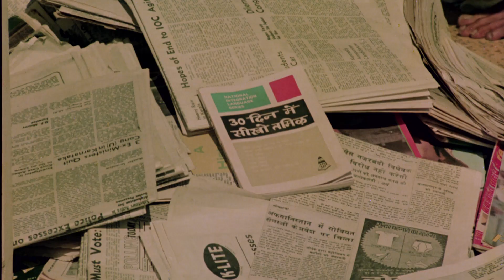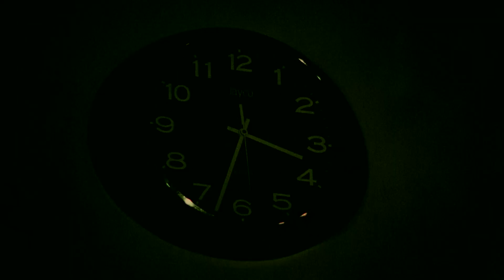Ek Duuje Ke Liye (HD) - Part 3/12 - Blockbuster Romantic Hindi Movie - Kamal Haasan, Rati Agnihotri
Watch the biggest cult Romantic Bollywood blockbuster movie of all time 'Ek Duuje Ke Liye' (1981), starring Kamal Haasan, Rati Agnihotri, Madhavi, Rakesh Bedi, Shubha Khote, Asrani. Written & directed by K. Balachander. Produced by L. V. Prasad. Music by Laxmikant-Pyarelal. Lyrics by Anand Bakshi. Singers: Anup Jalota, Anuradha Paudwal, Lata Mangeshkar, S.P.Balasubramaniam.

Synopsis: This cross-culture romance between a southern Vaasu - Kamal Haasan and a northern Sapna - Rati Agnihotri epitomizes inter-caste and inter-state romance. The tragic end to the film depressed many lovers who faced similar problems in their love life. Fed up with the pressures of the society not ready to accept their union, one couple is said to have taken the course shown by the protagonists in the film. They committed suicide. Ek Duje ke Liye saw southern actor Kamal Haasan appear for the first time in a Hindi film. Rati too stepped into Bollywood with this tragic love story and went on to become the number one in the industry.The music of the film was a rage, especially 'Tere mere beech mein', 'Hum bane tum bane ek duuje ke liye' and the Hindi films name based 'Mere jeevan saathi'